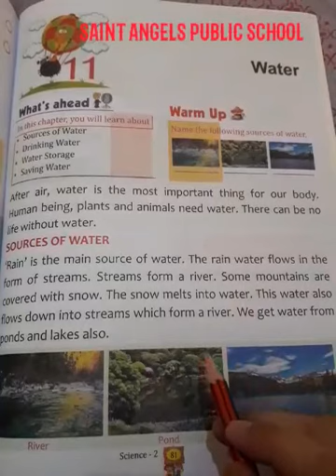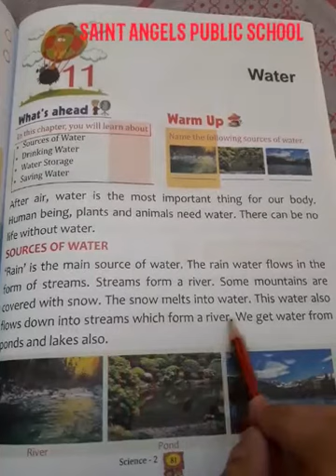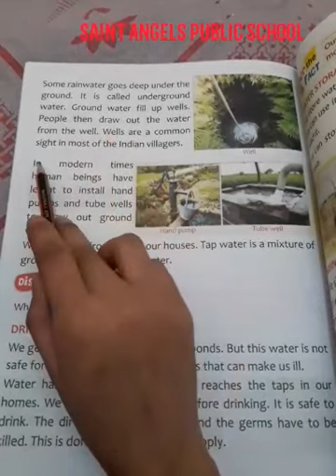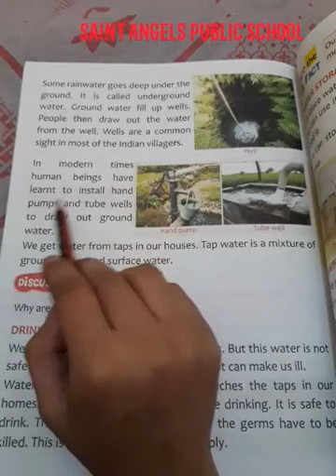SAINT ANGELS SCHOOL, CLASS 2, WATER, SCIENCE CH-11 PART-1